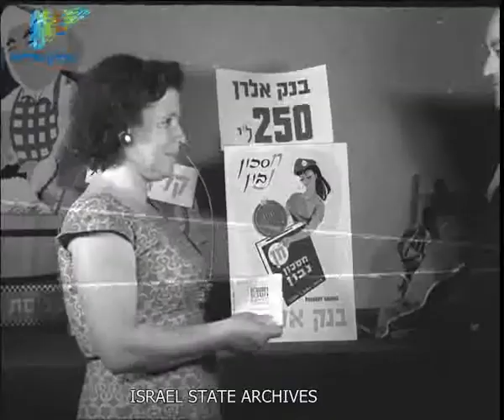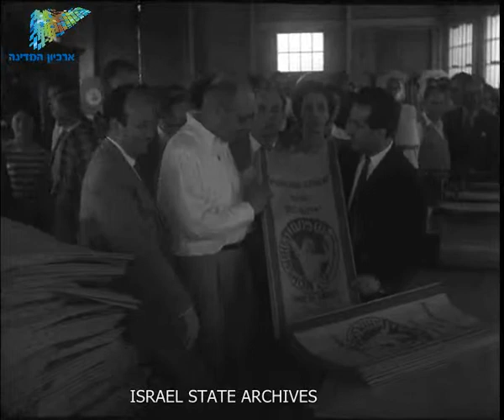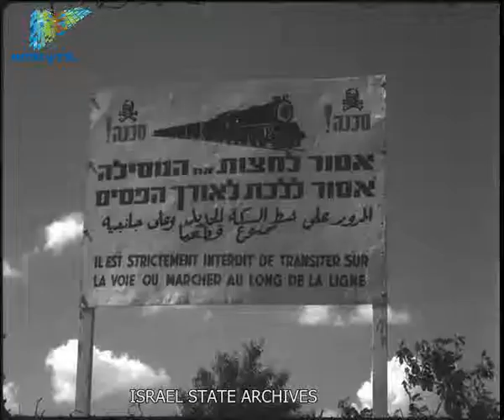יומן כרמל 229-2 יוני 2 1957 - ארכיון המדינה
חלוקת פרסים בתחרות עקרת הבית. כנס הפלמ"ח בירושלים.  חנוכת פארק הכובשים. חפירת מנהרה בחיפה. סיור במפעל המלט שמשון. בדואים קוצרים. חיילים ערבים. חקירת התקפת טרור. אוניית חיל הים באילת. בית צפאפא.